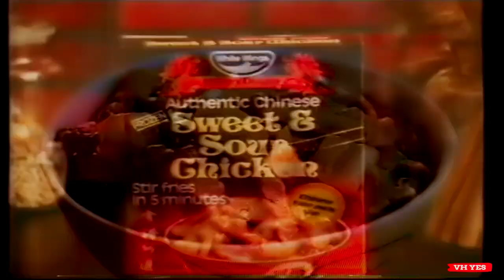White Wings Authentic Chinese - Australian TV Commercial (1982)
This channel is for private entertainment viewing and provides commentary on popular culture that shapes the way we communicate through advertising. It also pays homage to the creative people who produced these works.